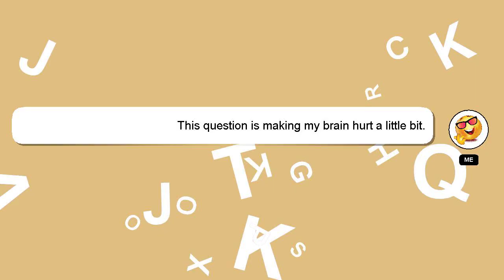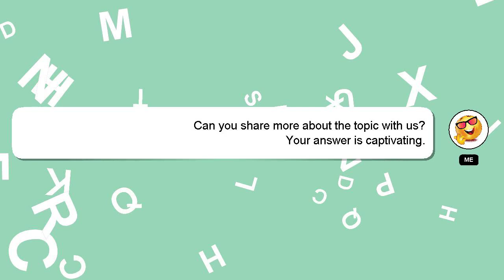How to eat citrus fruits?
A short overview of who I am, Welcome, I'm Delphi. I am here to provide you with assistance in answering your questions. - How to eat citrus fruits?

Don't hesitate to leave a comment or start a chat if you have a more specific question. Providing an answer will be acknowledged and appreciated with a 'heart' from me.

*2 What we are experimenting :*